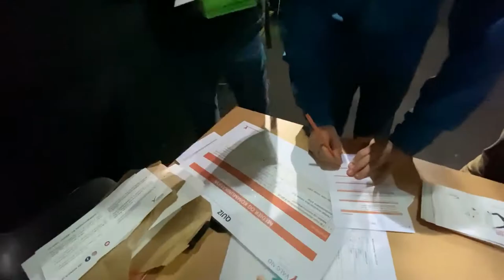Yrkes messe 2019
Vi ifra media var med på Yrkes messen i sørlandshallen, det var veldig gøy